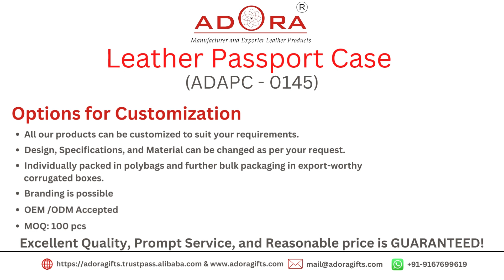Genuine Leather Passport Case